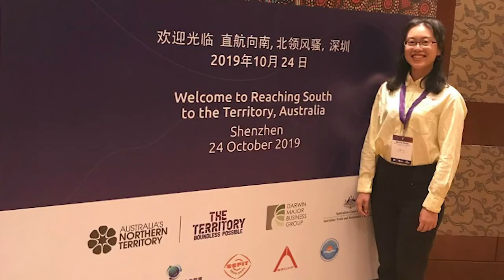Huijia (Vicky) Liu from China, StudyNT 2020 International Student of the Year Award finalist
Meet Huijia (Vicky) Liu. Vicky comes from China and is pursuing her Master of Professional Accounting (Professional Practice) at Charles Darwin University. Vicky is passionate about promoting the Northern Territory and Darwin, and has been the international student representative for Reaching South to the Territory at the Australia Conference in Shenzhen, China. After being the Bruce Munro: Tropical Light Ambassador, during COVID-19, Vicky participated in Austrade’s InThisTogether video campaign to showcase the community support and to share her online study experience giving confidence to the Chinese community about Australian education providers' online offerings.